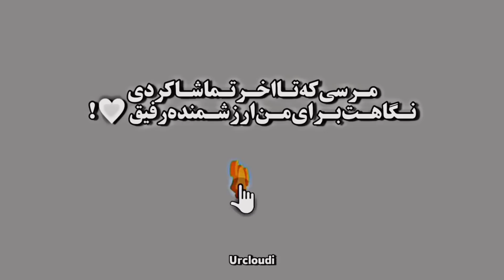روز جهانی سفید یا روز جهانی مشکی ؟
خیلی به خودمون حال داد امیدوارم به شمام خوش گذشته باشه با دیدنش🥲
اینستای خودم: urcloudi